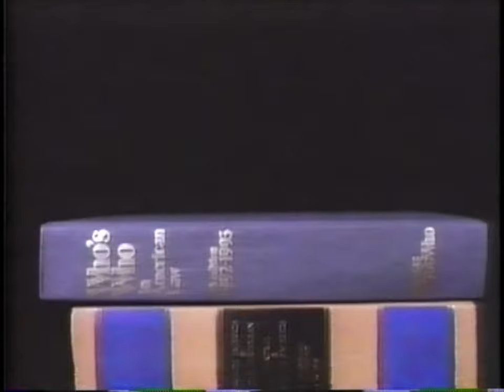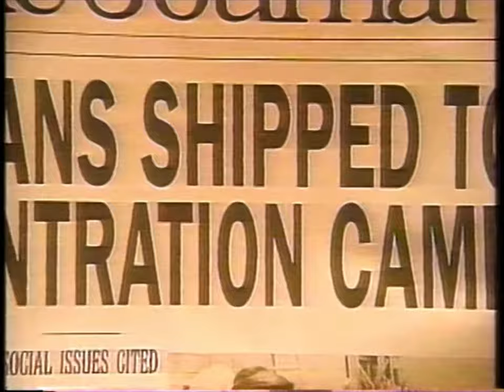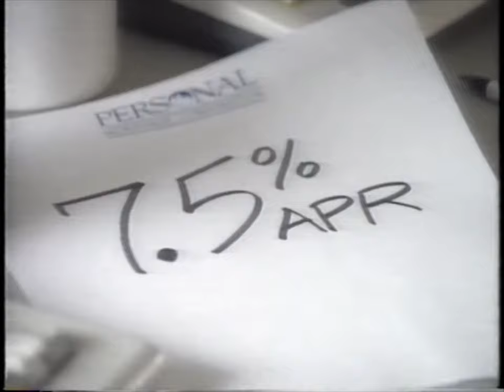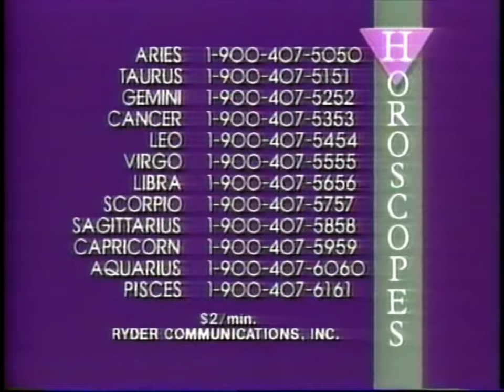90's Commercials - WWOR September 1993 Part 1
Commercials that aired during 'Magnum, P.I.' on an Independent Station, WWOR Channel 9 - September 7th, 1993

0:00 Married... with Children (Promo)
0:04 Cobra (Promo)
0:35 Richard Bell, The Injury Lawyer
1:05 State-Wide Capital
1:35 Apex Technical School
2:05 Damashek, Godosky & Gentile Attorneys at Law
2:35 National Recovery Institutes Group
3:05 10-NJB from New Jersey Bell
3:15 Apex Technical School
3:45 Coronet
4:15 Renegade (Promo)
4:20 Champion Mortgage
4:50 Injury Helpline
5:20 Craftmatic Model II Adjustable Bed
6:20 New York Telephone *66 Repeat Dialing
6:50 MLB: New York Mets vs Houston Astros (Promo)
6:56 Channel 9 New Fall Schedule (Promo)
7:26 New York Eye Surgery Center
7:56 Law Offices of Fitzgerald & Fitzgerald, P.C.
8:26 Mount Airy Lodge
8:56 New York Restaurant School
9:26 Lawyers Group
9:56 United States Holocaust Memorial Museum
10:26 DeVry University
10:57 Personal Mortgage Corporation
11:27 Personal Injury Lawyers of New York
11:57 Allene Cunningham Horoscopes
12:27 Channel 9 News (Promo)
12:57 Highlander: The Series (Promo)